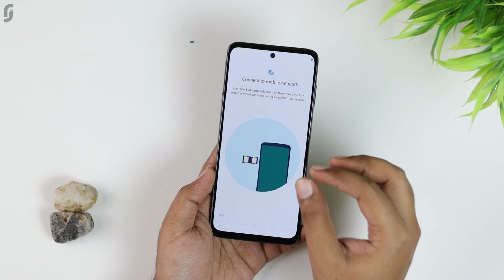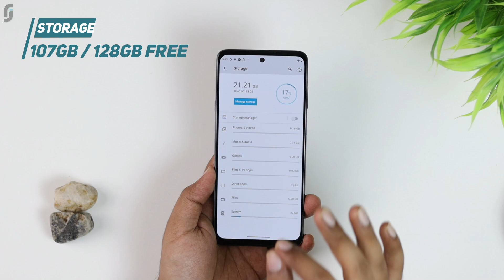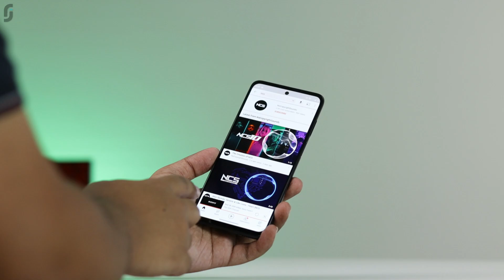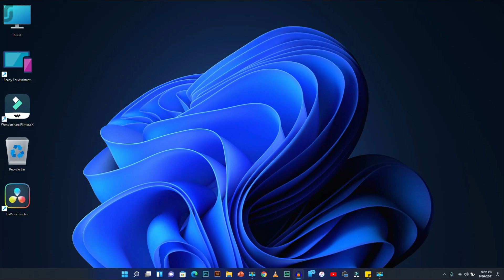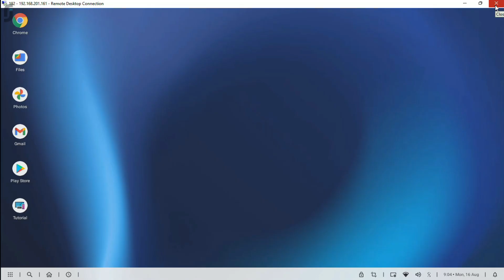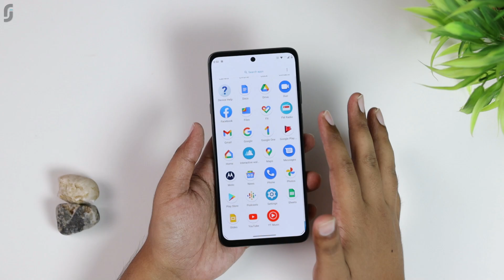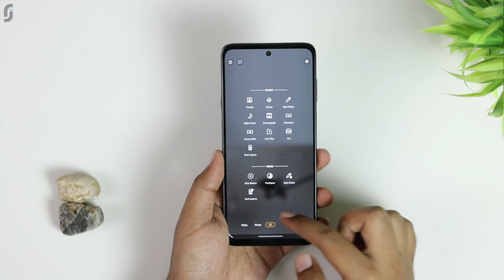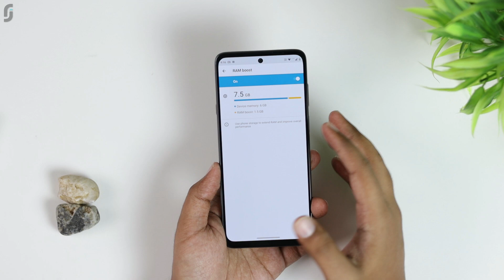Motorola Edge 20 Fusion 5G (₹21,499/-) 🔥🔥 | All you need to know!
Hi Friends, in this video I have shown you a first look of retail unit of Motorola Egde 20 Fusion 5G which I bought recently. Motorola Egde 20 Fusion comes with Mediatek Dimentisy 800U 5G, 6.7" AMOLED HDR10 10-Bit 90Hz Display, 108MP Primary Rear Camera, 8MP Ultra wide, Depth sensor, 32 MP front camera, 5000mAh Battery, 30W fast charging and Android 11.